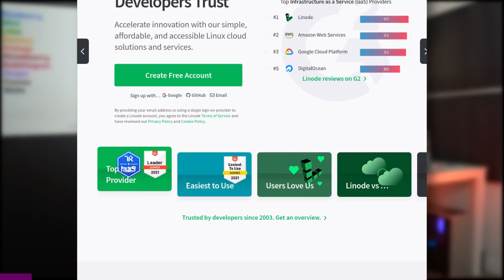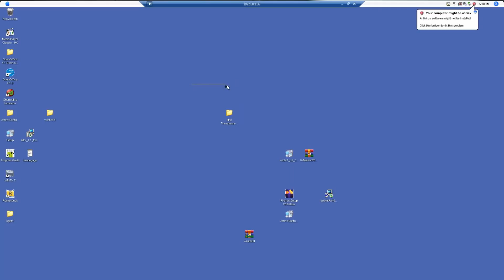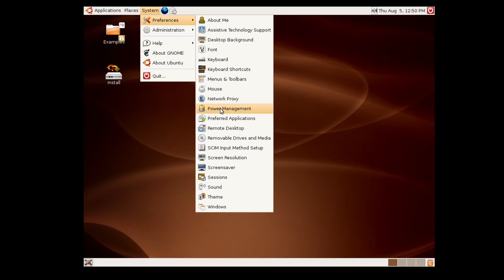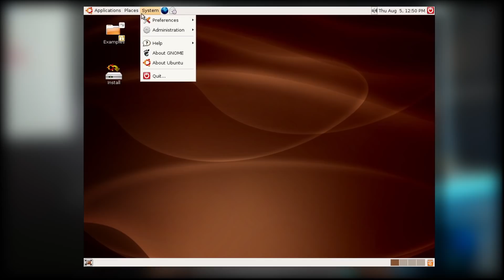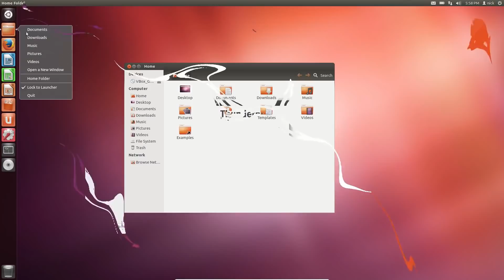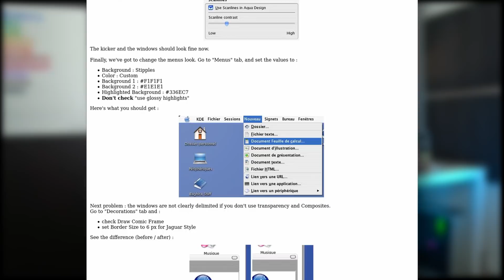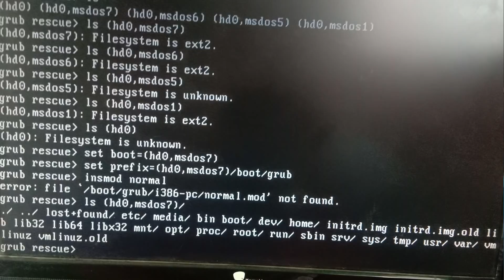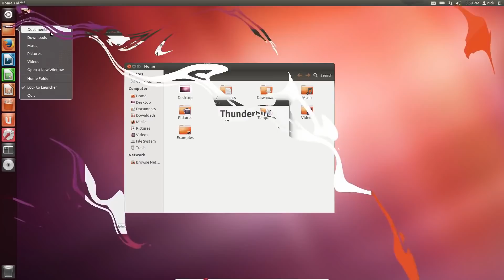The ONE REASON why I fell in LOVE with LINUX (and a lot of other reasons)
Wanna get your own Linux server? for a 100$ credit !

Today, we're going to go to a very happy place: the time when I started using desktop Linux, and why I fell in love with it. So grab a cup of tea, or coffee if you're THAT sort of person, wrap yourself in a cozy blanket, and close your eyes, because it's story time!

00:00 Intro
01:32 How I discovered Linux
04:14 I loved the look and feel
05:12 I loved the constant updates
06:19 I loved the customization
08:02 I loved learning
09:19 I stopped using Linux
10:18 Linux IS tech personified

The year was 2006. I was 18, I had just dropped out of my second year of med school to go learn economics in college, and I had just bought my first own laptop, a refurbished Medion piece of trash that cost me around 300 € and had a single core cpu, 1Gb of RAM, and something like 30Gb of hard drive.

It came with windows XP preinstalled, which is definitely my least favorite version of windows, especially in the looks department, and so I set off to turn that into a mac.

I found multiple customization packs that were supposed to replicate mac OS X's interface, but they all sabotaged my poor windows XP, and made the computer unusable.

Since I wasn't about to give up, I looked online, and found that something was a lot more customizable than Windows XP, and that thing was called Linux.

Still, I saw that ubuntu was a version of Linux that was talked about a lot, and they offered most importantly, to ship CDs to your house for free. So I ordered some, and waited.

Ubuntu blew me away. It took me a while to get it installed, because I had never installed an OS in my life, and I was unfamiliar with the concept of Live CD, but once I was in... Oh man!

It was ubuntu 6.06 Dapper Drake, probably the first really well polished version of Ubuntu. The color scheme had been the subject of a lot of mockery, but these orange highlights, brown wallpapers, they just were so new and so flashy compared to the playskool type interface of windows XP, that I couldn't look away.

Well, the first sign of my love affair is that I completely forgot all about my project to theme Linux to look like mac os X. I could have done so, with global menu bar and everything, but I didn't want to anymore.

So I'd say the look and feel and the user experience first drew me in.

But then, Ubuntu got updates. Every 6 months, like clockwork, you had new stuff coming in. That's not something you had on Windows at the time. The only new features or looks were in major versions, every 4 or 6 years. From XP to vista, there were 5 years. 5 years where you computer looked and felt the exact same.

All these changes, this constant evolution and improvement process really made me feel like the linux desktop was alive, and it made me want more of it.

Not only could you get updates, but you could also change the desktop at will. After I got tired of GNOME 2, and its look and feel, and limitations, I moved to KDE 3.5. And I found the Baghira project, which was this incredible toolkit to make your computer look and feel exactly like mac os.

This variety, this plethora of options is another thing that really drew me into Linux.

Linux taught me a lot about the BIOS, about the components of your computer, about how drivers work, about packages and dependencies, about the kernel, about graphical libraries.

It's probably what made me really interested in tech.

What reignited my passion for Linux, was the fact that I was bored. When I moved back to Brest, I decided to learn how to edit videos. For that, I needed a computer, but since I had just divorced, I had no money, so I bought one on the cheap, without an OS.

Instead of buying Windows 10, I downloaded an ISO of elementary OS, because it looked cool, and I installed that. And I've been using Linux ever since.

What really made me love Linux is the simple fact that Linux IS technology personified.

Linux, to me, is the perfect avatar of technology: it's amazing, and janky, it moves fast and too slowly at the same time, it's equally loved and hated, mastered or completely misunderstood.

This is why I fell in love with linux: I love technology, and there is no better representative of the utter chaos and beauty of tech than Linux.